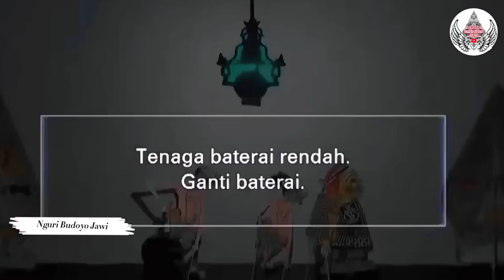Tatin Rem-nya BLONG! Gojeg Edan-Edanan Bersama Anshor Laras. Dijamin NGAKAK!!!Limbukan Ki Yusuf.